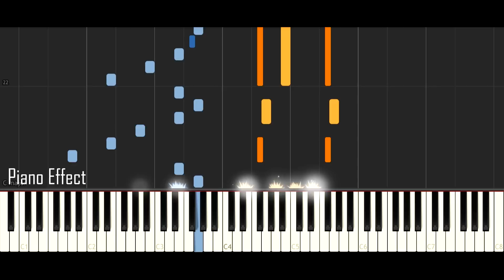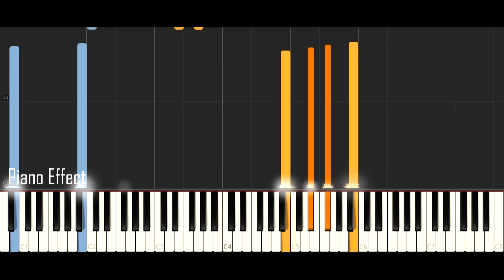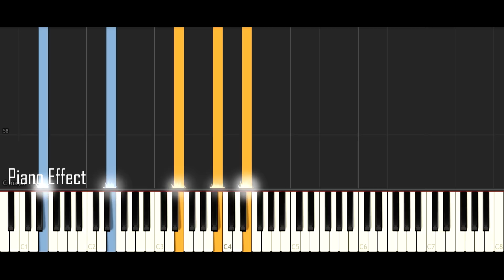Captain America: Civil War (Trailer Theme) (Piano Tutorial Synthesia)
►Want to learn the piano? Flowkey provides a fun and interactive tool!
►request a song in the comments and i'll try add it to my to do list :)

Captain America: Civil War - Sharks Don't Sleep.

Composed by Dean Valentine
Arranged by Lucas Gottfried
Transcribed by Piano Effect